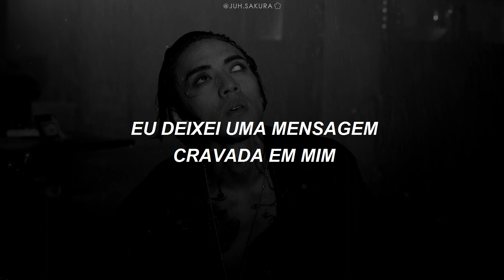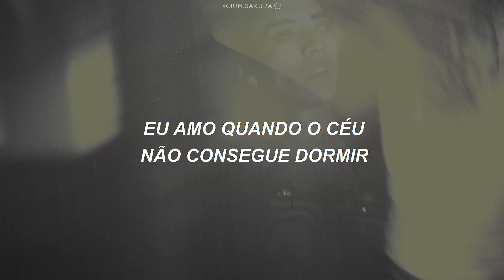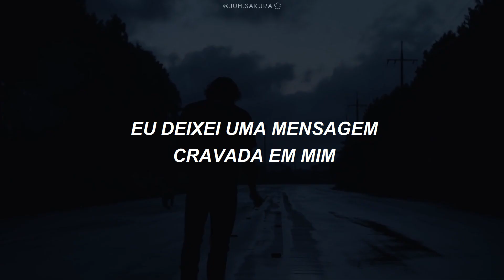DPR IAN - 'So Beautiful' (Legendado/Tradução)